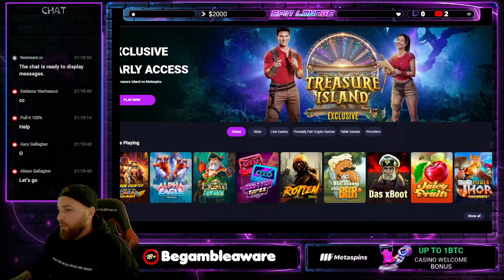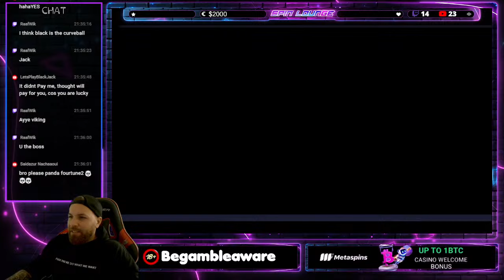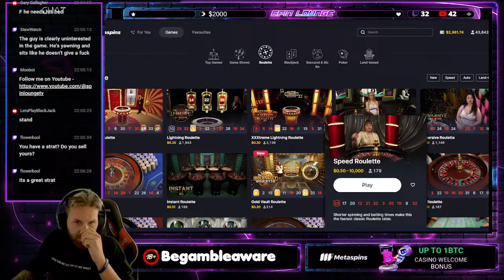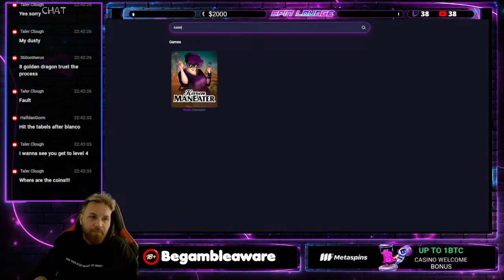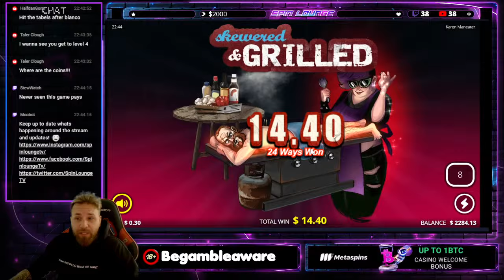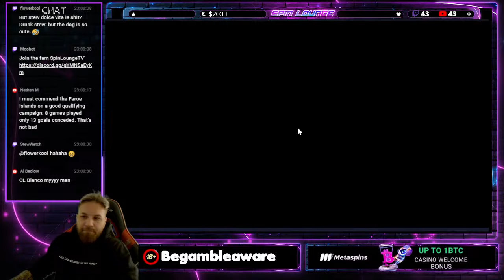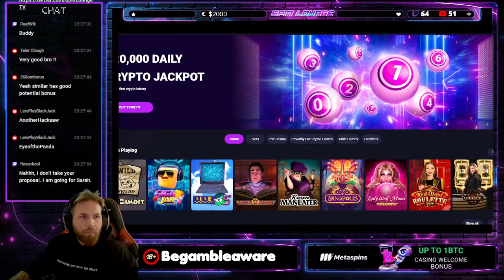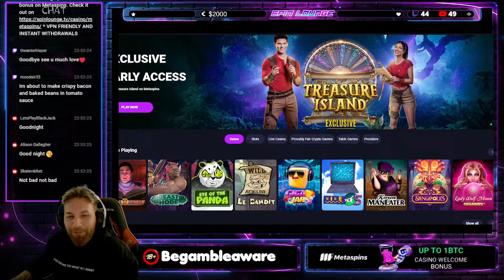PRINTER ON! -🚨SpinLounge.TV💰VAMOS COYS(2)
Live gambling action with

Hope you enjoy the livestream :D

If you decide to gamble your self, remember brother/sister:

1. Don't think of gambling as a way to make money.

2. Only gamble with money you can afford to lose. !

3. Set a money limit in advance. And keep them mf.

4. Don´t chase your losses. Keep to your pre-set limits

5. Take frequent breaks, goes for both when winning or loosing.

For exclusive offers it´s 18+ ( you won’t be able to sign up if not) T&C's apply & only new players